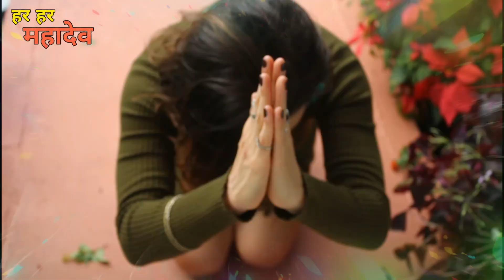5 संकेत शिव की कृपा आप पर पड़ने वाली है | Shiv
5 संकेत शिव की कृपा आप पर पड़ने वाली है | Shiv

5 संकेत शिव की कृपा आप पर पड़ने वाली है | Shiv

5 संकेत शिव की कृपा आप पर पड़ने वाली है | Shiv | pradeepmishrajikeupay panditpradeepjimishrajiketotke panditpradeepjimishrajisehorewale panditpradeepjimishra pradeepmishrajiketotke pradeepmishrajilive pradeepmishraji panditpradeepjimishrajisihorewale pradeepmishrajikeupayमनोकामना की पूर्ति इस तरह से होती है जानिए पंडित प्रदीप जी मिश्रा से